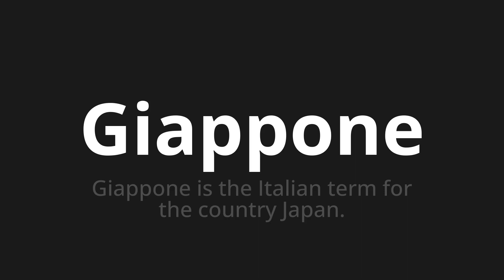How to pronounce Giappone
Master the Pronunciation of 'Giappone Which means Japan' - which means : Japan is the Italian term for the country japan. 📝 with @PizzaPronunciation 🎓🗣️ - [Your Guide to Italian]

Learn to pronounce 'Giappone' perfectly in Italian with our easy and engaging tutorial by @PizzaPronunciation! 📖📽️ In this comprehensive video, we provide you with native speaker examples 🗣️👂 and phonetic breakdowns 🎵 to ensure you get the pronunciation just right.

How to say Japan in Italian